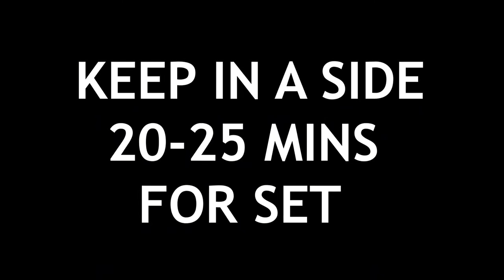Eggless Jiggly Coffee Pudding Recipe Without Oven